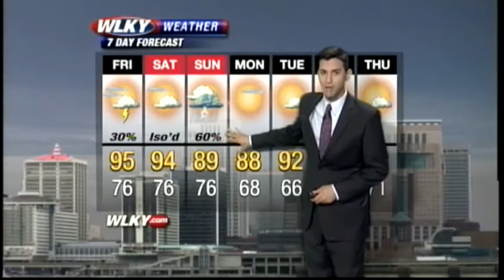Thursday Afternoon Weather Webcast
WLKY's Matt Milosevich had your latest weather webcast.